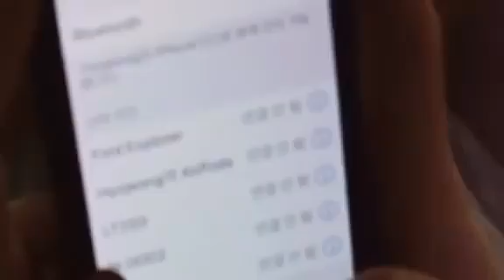Ghế massage cao cấp Hàn Quốc- Minh Hương chuyên hàng Đức - 0835191146 - Zalo 0915342887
Mô tả sản phẩm: